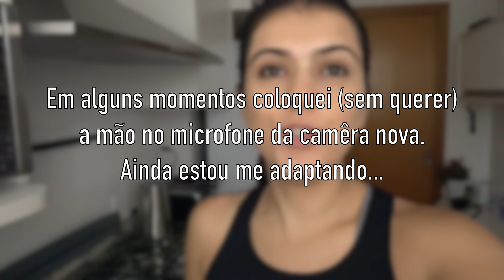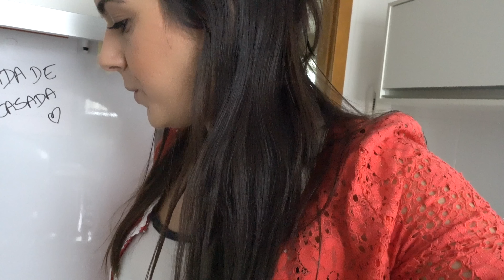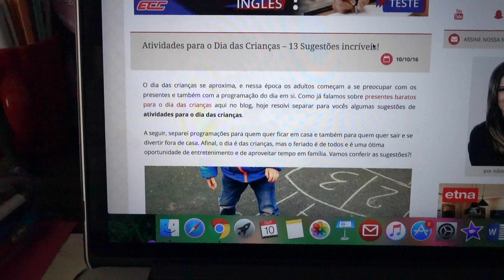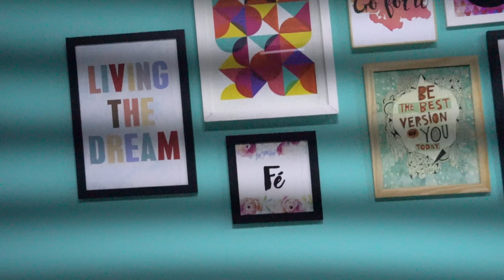MEU NOVO ESCRITÓRIO!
Pessoal, tudo bem? Resolvi gravar um dia comigo. Um vídeo mostrando um pouco da minha rotina de trabalho e também no meu novo escritório! Espero que gostem.

6770
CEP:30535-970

♥ Gostou?? Não esqueça de avaliar o vídeo :)